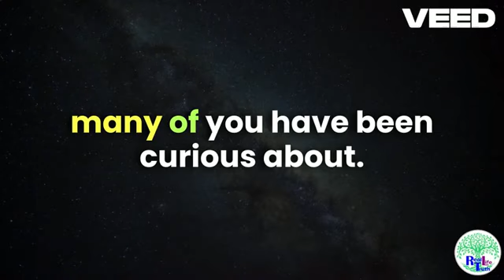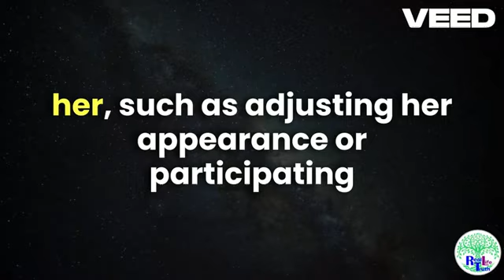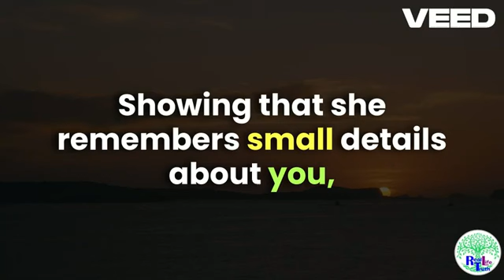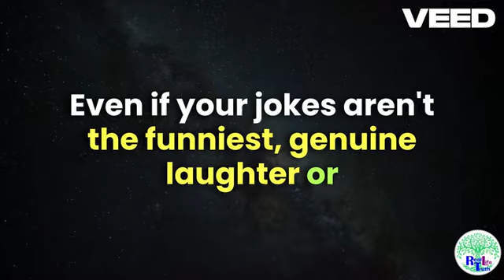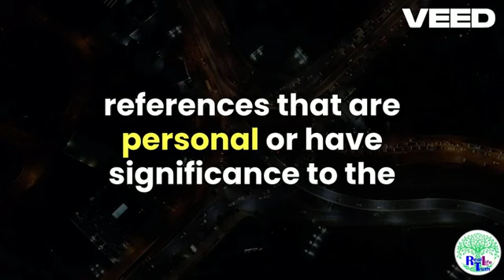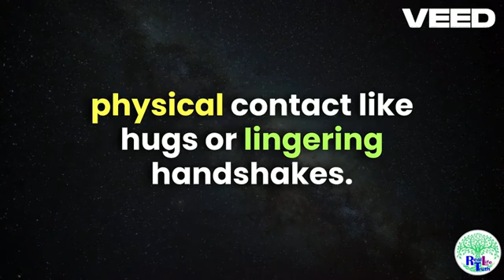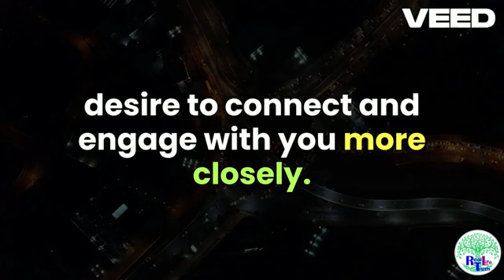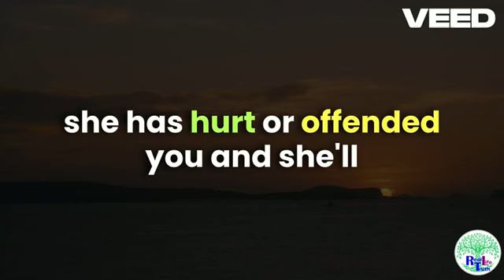Psychological Secrets How Women Show They Like You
Unravel the mystery of female attraction with these mind-blowing psychological secrets! In this eye-opening video, we delve deep into the subtle cues and signs that show a woman is into you. From body language to conversation pointers, learn how to decipher the signals and know for sure if she likes you. Discover the hidden truths behind her actions and words that speak volumes about her interest. Get ready to up your dating game and confidently navigate the complex world of relationships. Don't miss out on these crucial insights that can change the way you look at romantic interactions forever!

Unravel the Psychological Secrets of how women give away their true feelings in this intriguing and informative video. Discover the subtle cues and hidden indicators that signify a woman's interest in you. From body language to verbal hints, this deep dive will equip you with the knowledge to decode her signals accurately. Learn the art of understanding women's behavior and enhance your dating game effortlessly. Don't miss out on uncovering these secret signals that can change your understanding of women forever!

Unravel the mysteries of women's hidden signals with this insightful video on "Psychological Secrets: How Women Show They Like You." Watch as experienced psychologists reveal subtle cues and body language that indicate genuine interest. Learn to decipher signals like prolonged eye contact, subtle touches, and mirroring behavior that could signal attraction. Discover practical tips on how to pick up on these gestures and respond effectively. Whether you're navigating the dating scene or simply want to improve your social interactions, this video is a must-watch. Don't miss out on decoding the complexity of female psychology and recognizing when she's into you!

Unveil the enigmatic world of romantic signals with our latest video on "Psychological Secrets: How Women Show They Like You." Dive into the subtle yet powerful signs that reveal a woman's true feelings towards you. Learn to decipher body language, facial expressions, and underlying cues that convey affinity and interest. Whether it's through playful teasing, prolonged eye contact, or gentle touches - discover the hidden language of attraction and connections. Join us on this insightful journey of unraveling the mysteries of female psychology and watch as the invisible barriers between you and a potential romantic interest fade away. Hit play now and crack the code to understanding women's signals!

Unlocking the hidden signals of attraction! This mind-blowing video reveals the most intricate psychological secrets on how women subtly show their interest in you. From body language cues to behavioral patterns, understanding how women communicate their attraction is a game-changer in the dating world. Get ready to decode the mystery behind every smile, glance, and touch! Whether you're looking for love or simply want to improve your social interactions, this fascinating insight will give you the upper hand. Watch now to empower yourself with the knowledge of recognizing when women like you! Time to master the art of attraction.